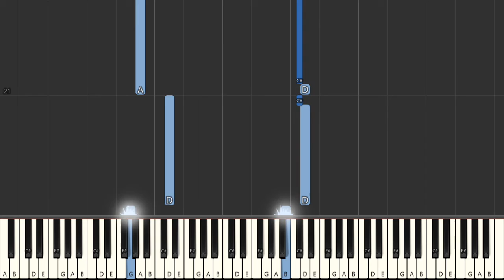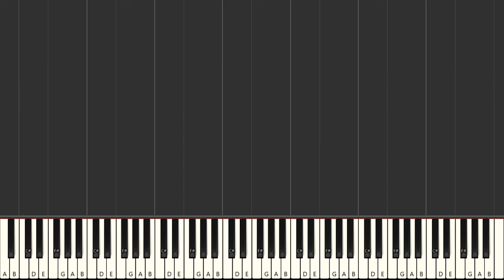The Script Superheroes - Synthesia Piano